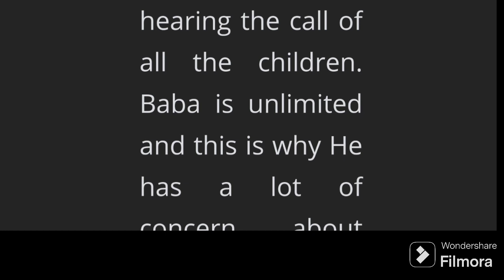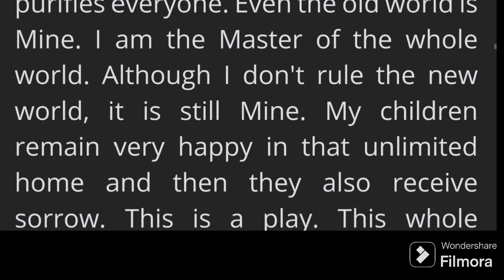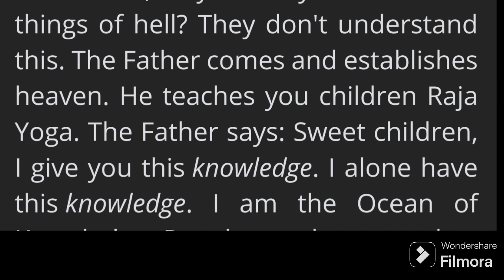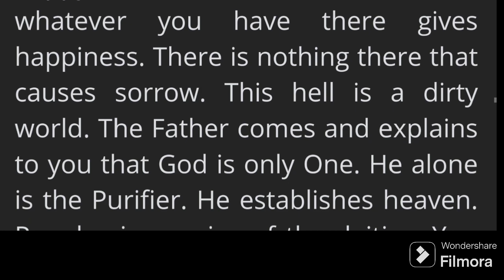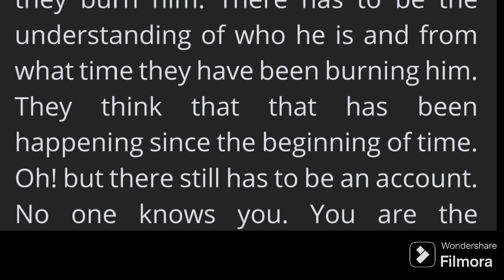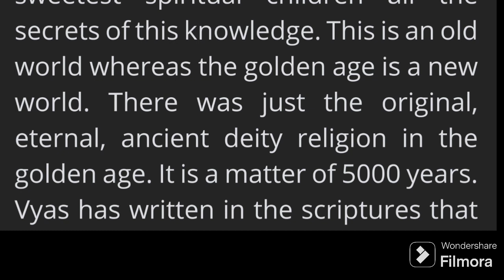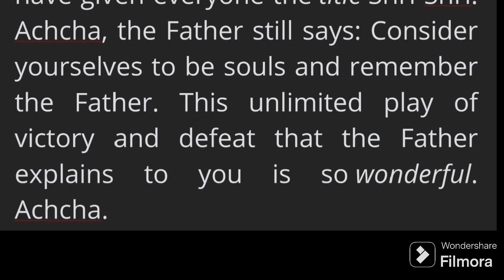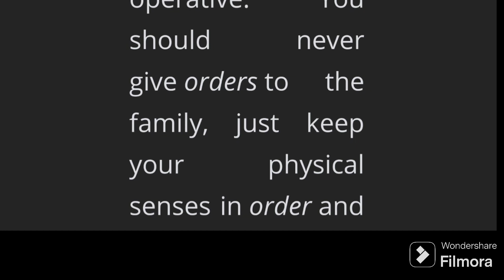Murli in English 10 May 2024